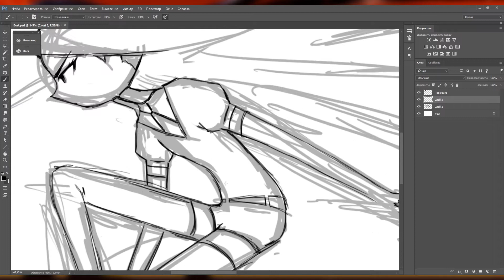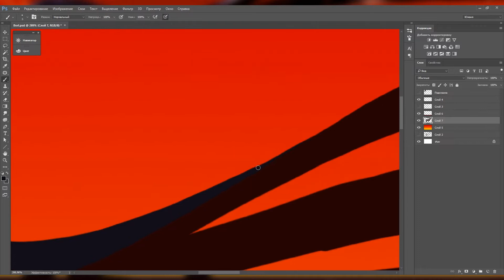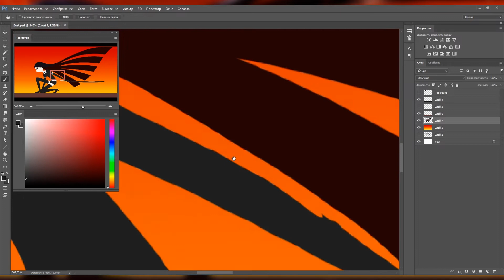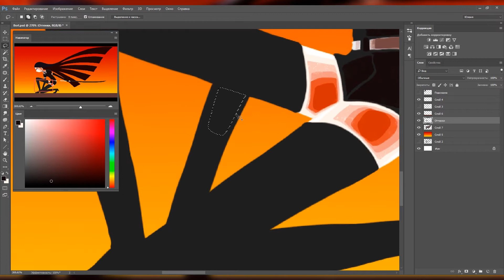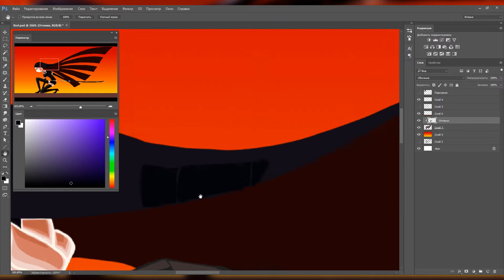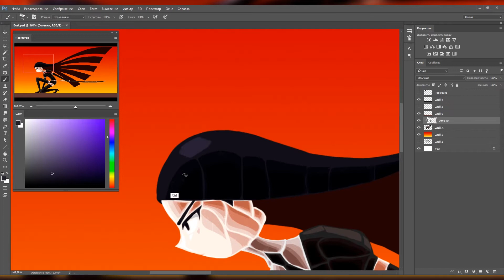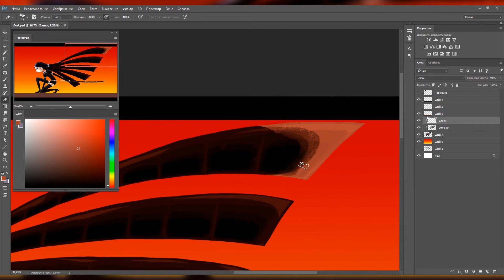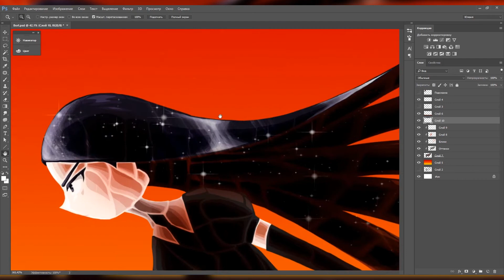Bort (Land of the Lustrous) // SpeedPaint by Yugo Vostok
•Программы: Adobe Photoshop CC, Adobe Premiere Pro CS6, OBS Studio.